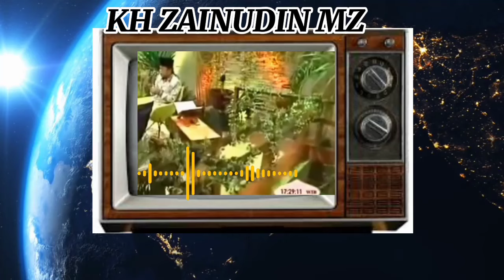KH ZAINUDIN MZ TIGA PERKARA@PADEMANGANMENGAJI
KYAI HAJI ZAINUDIN MZ TIGA PERKARA @PADEMANGANMENGAJI